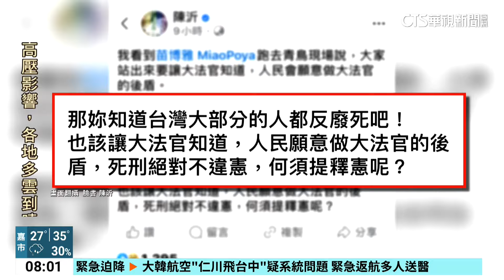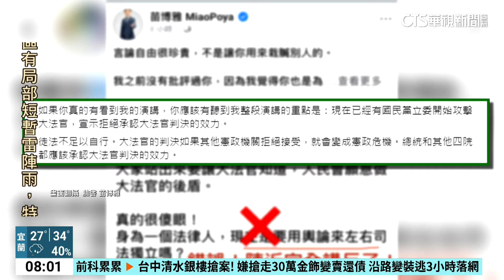陳沂批用輿論左右司法 苗博雅反擊：胡說八道｜華視新聞 20240623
行政院針對立院職權行使法、刑法部分條文修正案的覆議案，21日遭立院否決，之後可能進行釋憲。台北市議員苗博雅當晚在立院外青鳥行動現場喊話表示，台灣人會做大法官後盾，被網紅陳沂批評，難道是要用輿論左右司法獨立？苗博雅也隨即發文回擊，要陳沂不要栽贓。